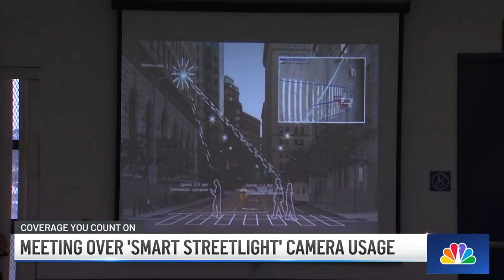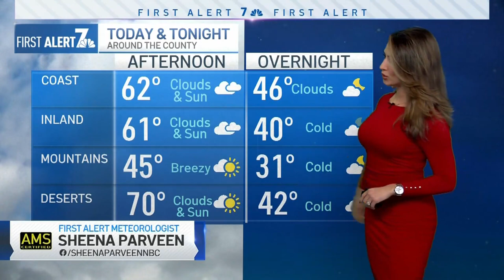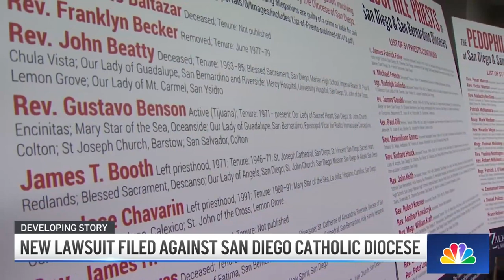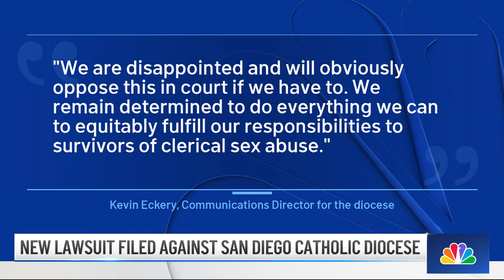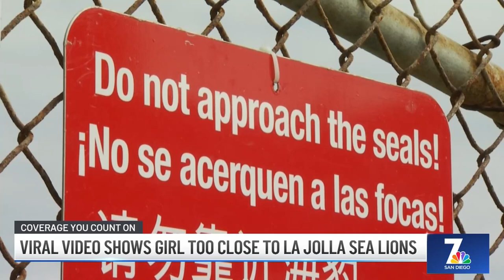Lifeguards Ask Girl to Leave La Jolla Cove Sea Lions Alone | San Diego News Daily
‘You can leave now’: San Diego lifeguards ask girl to leave La Jolla Cove sea lions alone. Inmate dies at Otay Mesa Detention Center, growing concern over conditions. SDPD proposes return of ‘smart streetlights.’ Here’s when public meetings will be held.